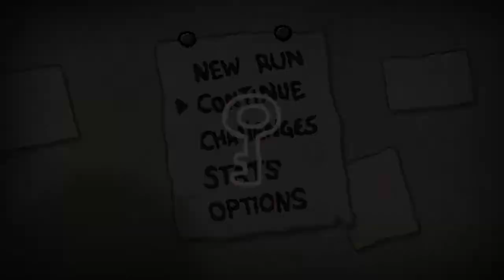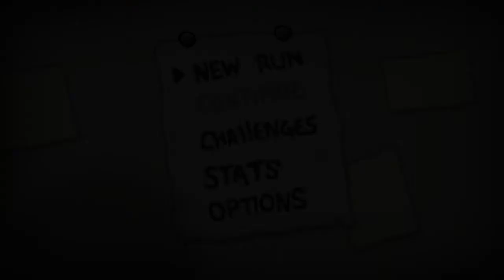OP? | The Binding of Isaac: Rebirth | Sonic2000xray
|| The Binding of Isaac: Rebirth Gameplay | Sonic2000xray ||
THE BINDING OF ISAAC: REBIRTH
Entwickler:  Nicalis, Inc.,
                  Edmund McMillen
Publisher:   Nicalis, Inc.